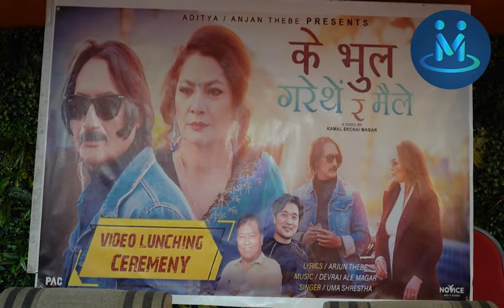सांसदको गीत बिमोचन मोह, पूरा हेर्नुहोस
Host:-
Camera:
Editor : Binod Khatiwada